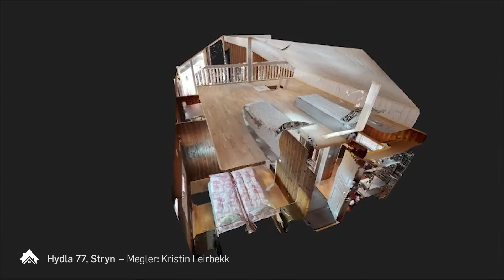Hydla 77, Stryn